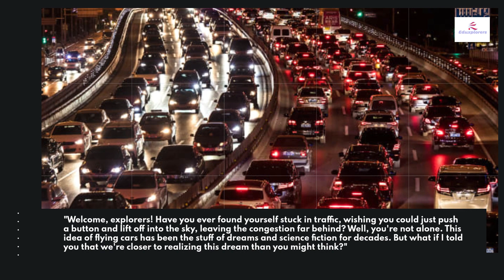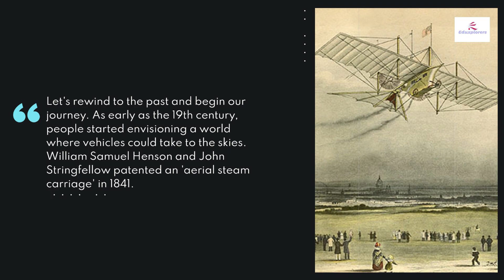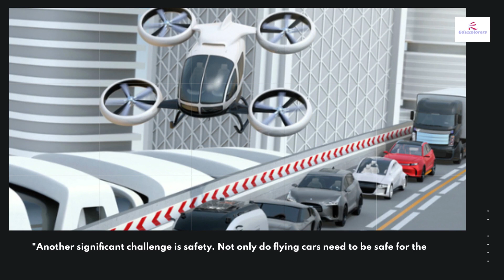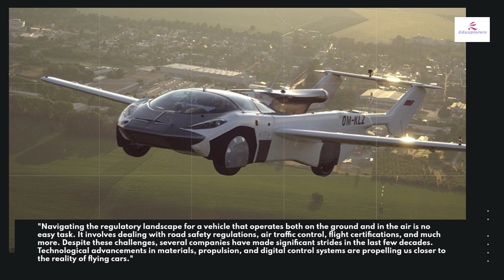History of Future Flying Car | Alef's Model - A At Cheaper Rate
Welcome back, Eduxplorers! Join us as we embark on an exhilarating journey through the history, challenges, and future of flying cars in our latest video, "Rise of the Flying Cars: A Journey from Dream to Reality."

We kick off our adventure by delving into the historical background of flying cars, tracing their evolution from early 20th-century prototypes by innovators like Glenn Curtiss and Moulton Taylor, to modern iterations by ambitious tech companies. Explore how a concept from science fiction is transitioning into reality.

Uncover the technical complexities that have stood in the way of airborne autos and celebrate the technological advancements that are helping us overcome these challenges.

Get to know the major players shaping this exciting industry. From  Terrafugia, Joby Aviation to Volocopter, we shine a spotlight on the innovators and pioneers who are turning the dream of flying cars into reality.

Our special feature focuses on Alef Automotive's 'Model A' - the first fully electric vehicle that can both fly and travel on roads, recently approved for testing by the Federal Aviation Administration.

Explore the global landscape of flying cars, as we look at the countries leading the charge, and share key milestones that have been achieved so far.

Finally, peer into the future of flying cars, with insights into the possibilities that await us, from reducing city traffic congestion to revolutionizing deliveries and emergency services.

This video is packed with engaging graphics, fascinating facts, and thought-provoking discussions. Whether you're an auto enthusiast, tech geek, or just someone who loves to learn, there's something for you.